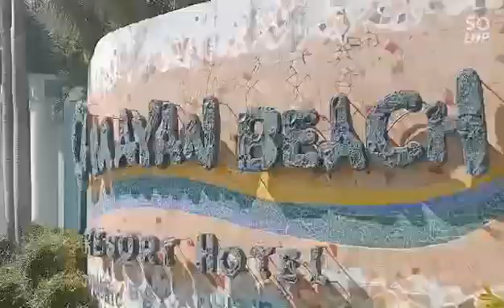our subic memories with Team Dinalupihan force